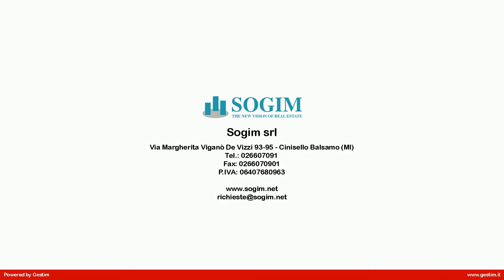Desio (MB) - Immobile commerciale in Affitto a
Proponiamo in locazione nel comune di Desio, fronte strada Nuova Valassina, immobile commerciale di ottimo impatto visivo e tenuto in perfette condizioni, composto da piano primo di mq. 500. Ampia visibilità fronte strada di forte passaggio e con grande area adibita a parcheggio. Ampie vetrate, ottima immagine. Possibilità di personalizzare gli interni in funzione delle esigenze del cliente.